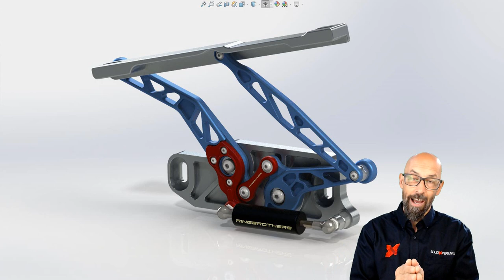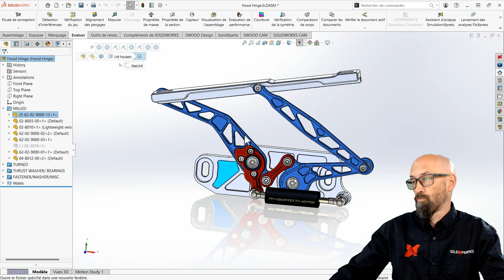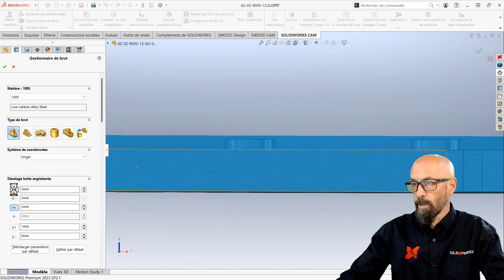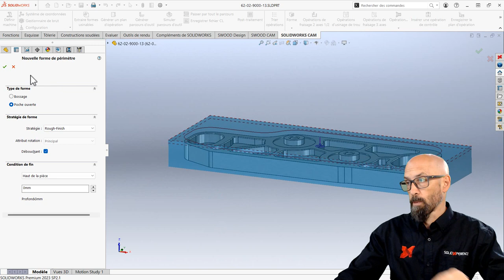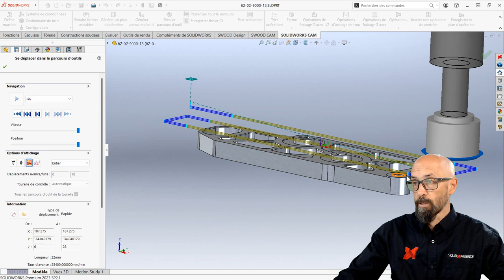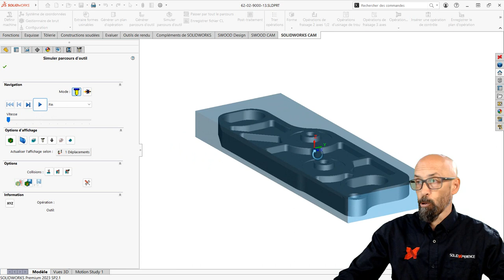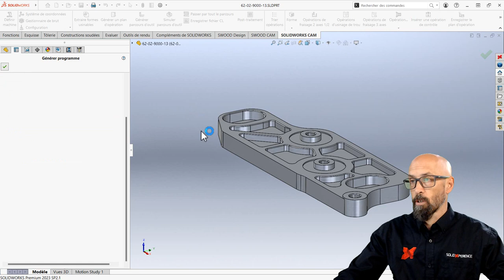Fonctionnalités de SOLIDWORKS CAM Standard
SOLIDWORKS CAM est un puissant logiciel de fabrication assistée par ordinateur (FAO) intégré à SOLIDWORKS CAO. Il rationalise le passage de la conception à la production en générant des parcours d'usinage efficaces directement à partir de modèles 3D. Doté de fonctions intuitives, il automatise les tâches de programmation, réduit les erreurs et optimise les opérations d'usinage. SOLIDWORKS CAM offre un ensemble complet d'outils pour définir les parcours d'outils, configurer les machines et simuler les processus d'usinage, ce qui permet aux fabricants d'augmenter leur productivité, d'améliorer la précision de l'usinage et de fournir des pièces de haute qualité.

👀DERNIÈRE VIDÉO
Introduction à SOLIDWORKS CAM